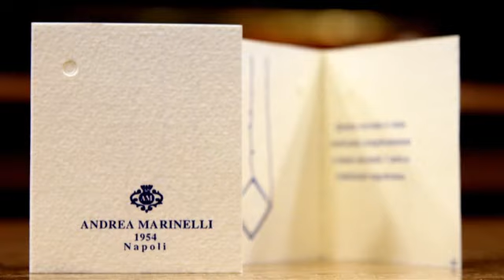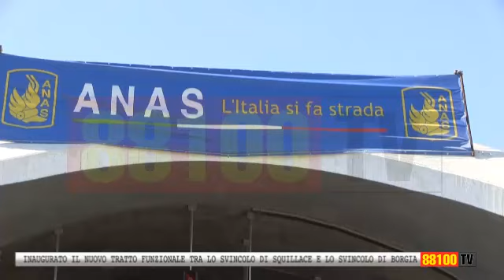INAUGURATO IL TRATTO FINZIONALE TRA LO SVINCOLO DI SQUILLACE E LO SVINCOLO DI BORGIA